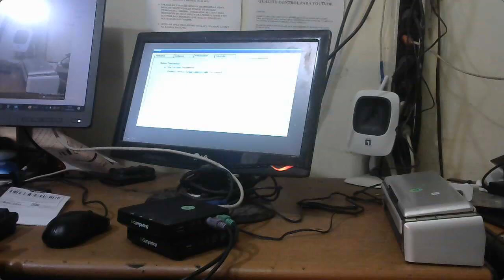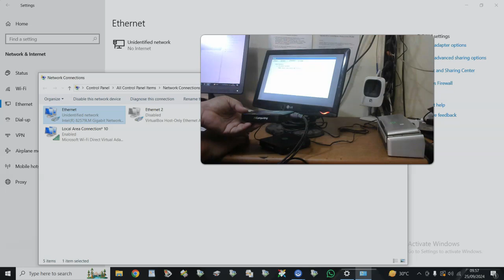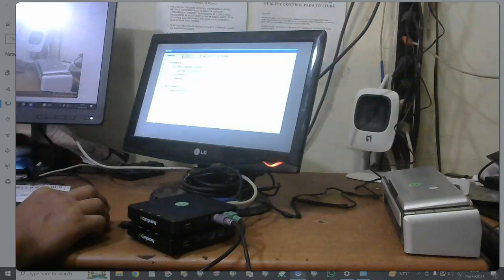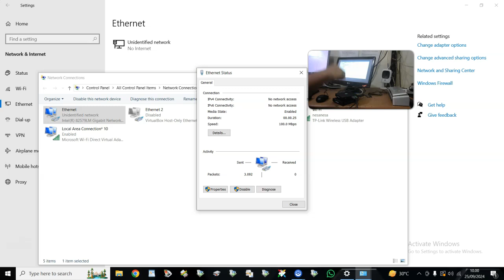N COMPUTING L230 UNIT ALMIBAROK HASANUDIN SHOPEE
⦁ Jenis Unit                  : N COMPUTING
⦁ Tipe                            : L230
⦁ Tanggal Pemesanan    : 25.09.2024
⦁ Nama Akun                        : ALMIBAROK HASANUDIN
⦁ Tujuan pengiriman     :
⦁  E-Commerce      : SHOPEE